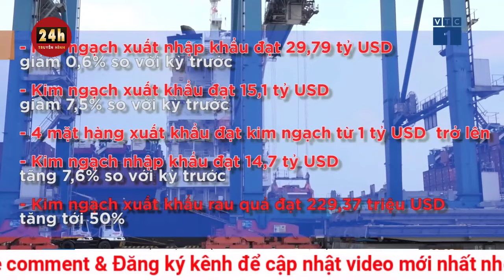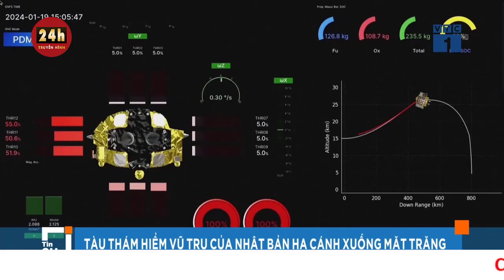Diễn biến mới nhất vụ nổ làm 3 người mất tích ở Cà Mau: Tìm thấy một thi thể | THVN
Một trong 3 người mất tích trong vụ nổ lớn trên sông Cửa Lớn ở huyện Ngọc Hiển, tỉnh Cà Mau đã được tìm thấy.